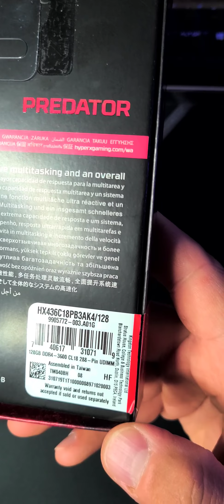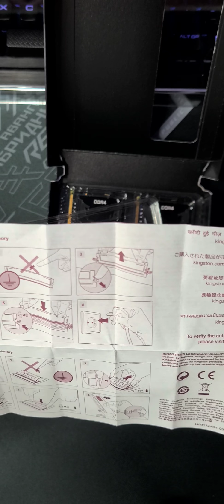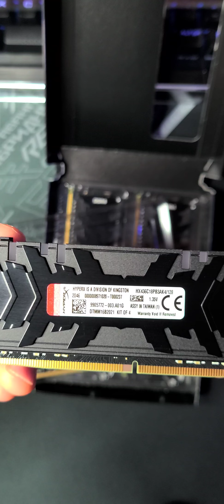HyperX Predator DDR4 RGB 3600MHz 128GB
A big thank you goes to kingston for providing the product. I am thrilled with the 128Gb 3600MHz RAM.